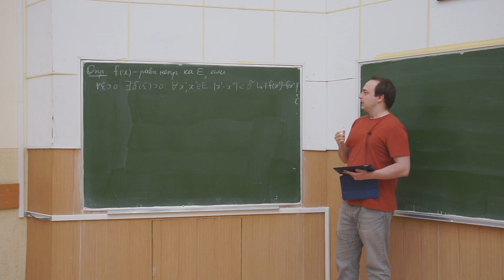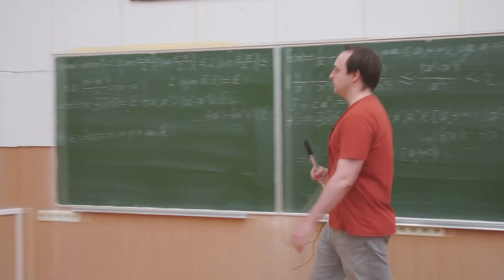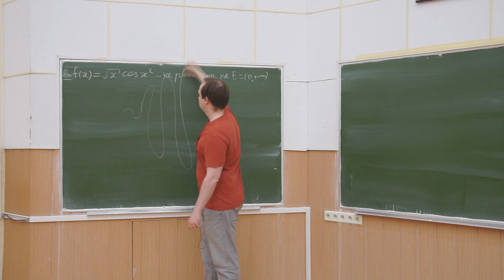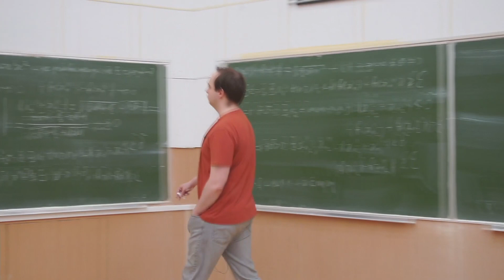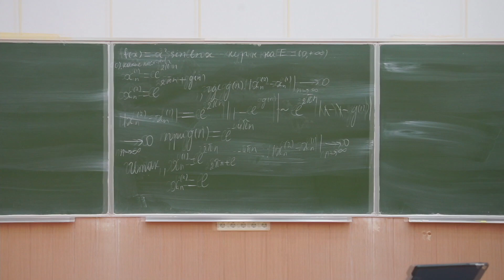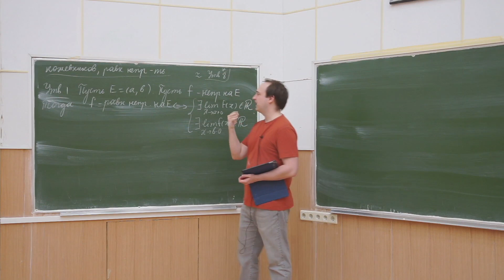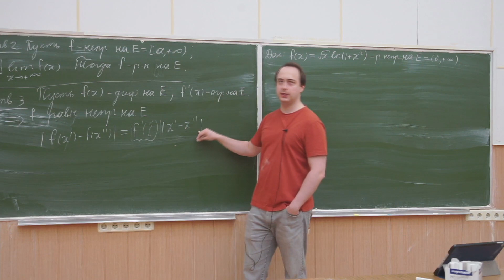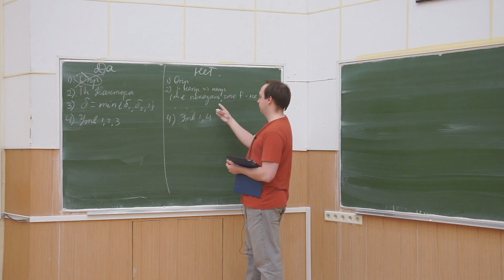Введение в математический анализ (семинар), Скубачевский А. А., 23.11.2022г.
Предмет: Введение в математический анализ
Тип занятия: семинар
Преподаватель: Скубачевский Антон Александрович

Дата: 23 ноября 2022